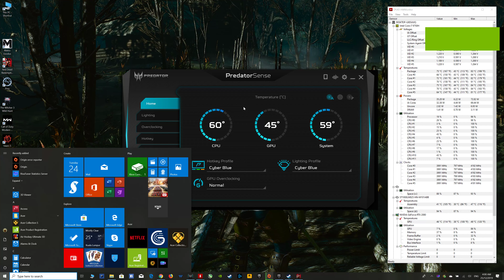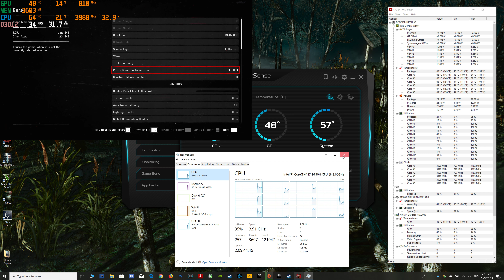Acer Predator Triton 900/Red Dead Redemption 2 Gameplay Testing/ 1080p Ultra Setting/ RTX2080 laptop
Gameplay with one of the Laptop MONSTER Acer Predator Triton 900. This machine comes with Core I7 9750h, a full power laptop version of Nvidia RTX2080, 16GB DDR4 2666 Ram and 17inch IPS 4K 60Hz G-SYNC Touchscreen display. Is a Powerful machine that powerful enough to play most of the triple AAA games now days in 4K + High/Ultra setting.

This video shows gameplay testing and performance benchmark for Red Dead Redemption 2 in 1080p Ultra setting. Gameplay performance is consider quite well with average 53-60 fps.